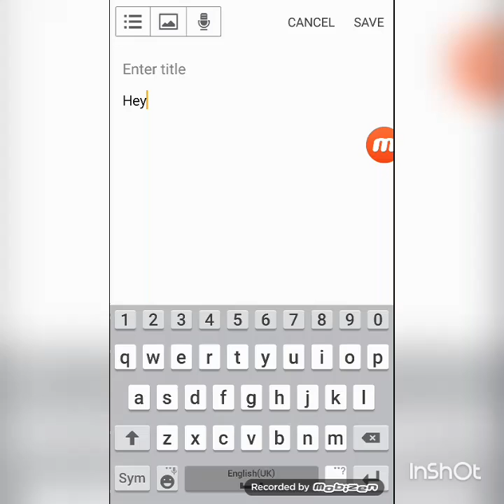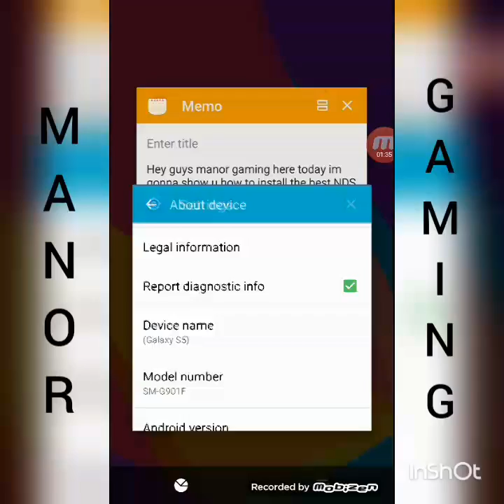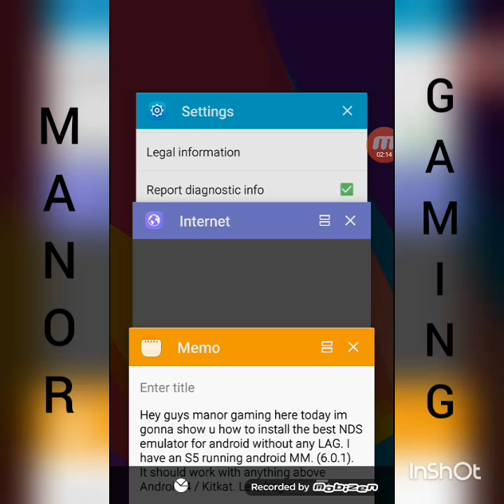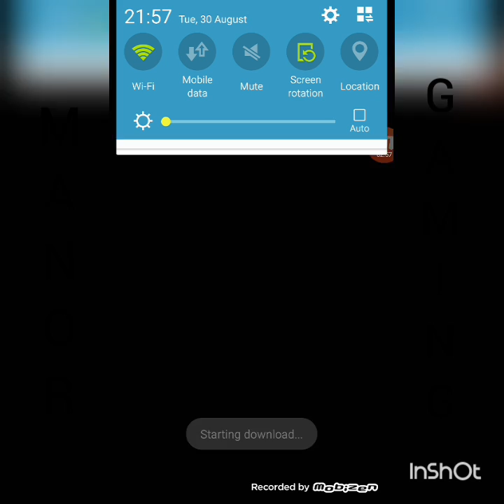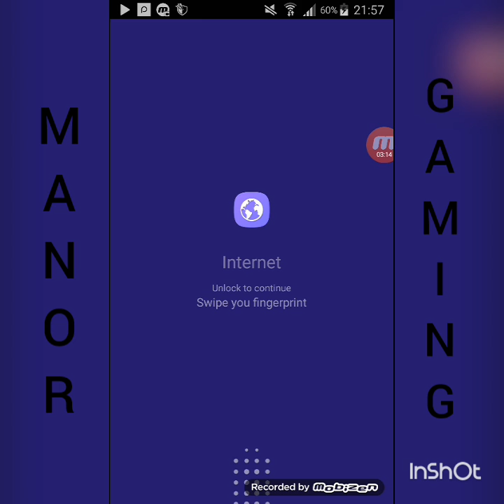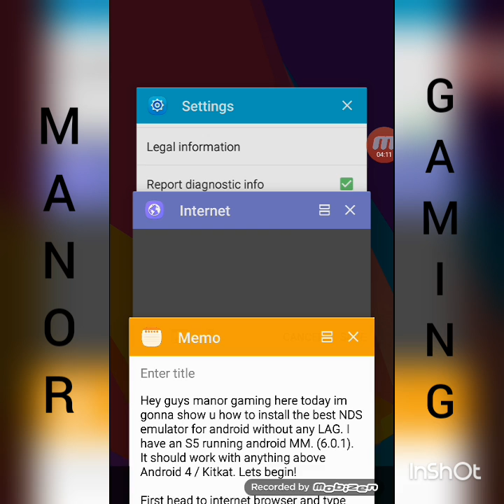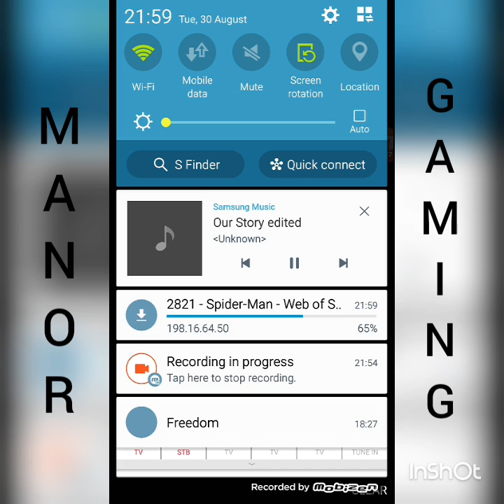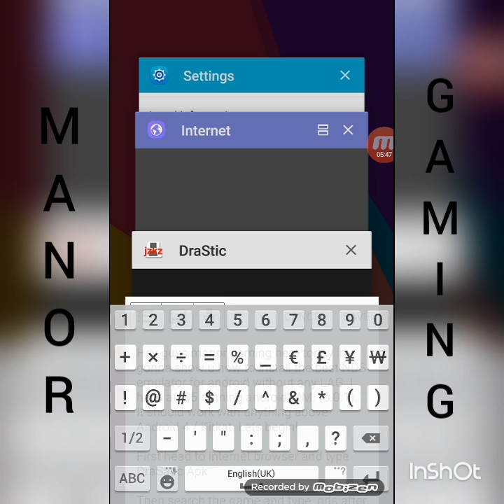Best NDS Emulator for Android NO LAG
This is the best NDS emulator for Android. Unfortunately, my internet didn't display as I have fingerlocker which I will show you how to get later.